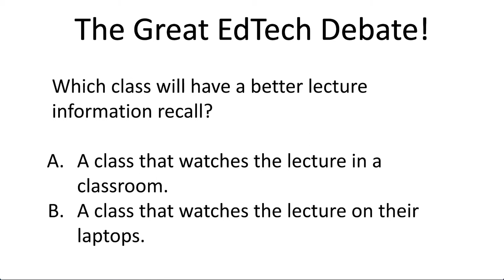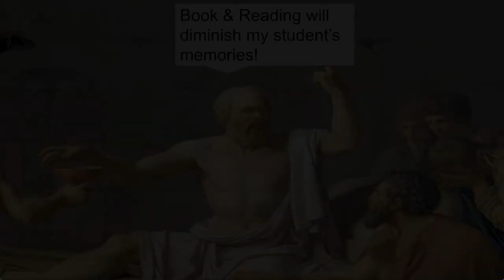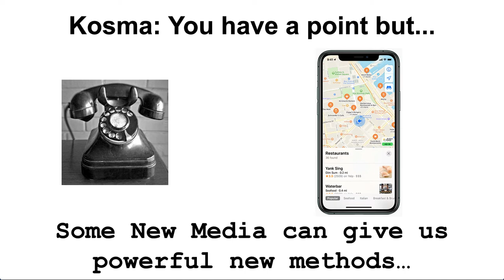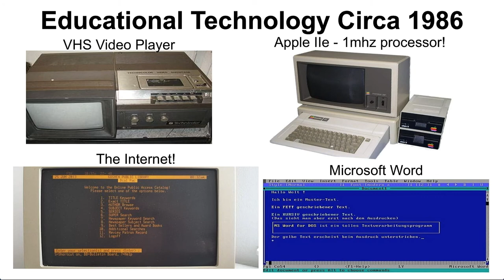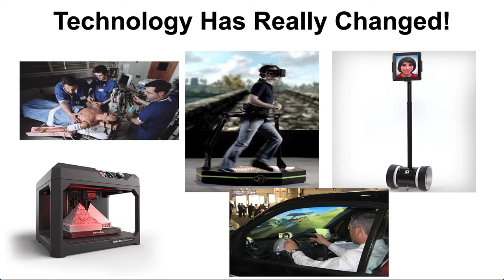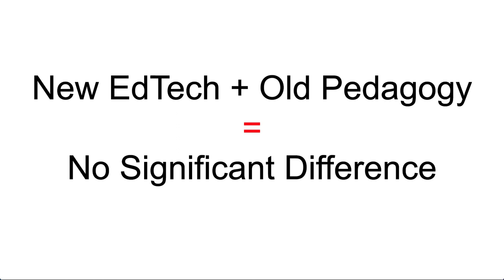EDCI & IED 336 - Technology & Innovation in Education - Topic 1 - The Great EdTech Debate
0:00 Introduction
0:04 The Great EdTech Debate!
1:32 Clark: EdTech is a Medium just like a Truck
2:08 Kosma: You have a point but...
3:04 Educational Technology Circa 1986 VHS Video Player
3:43 Technology Has Changed!
4:10 Technology Has Really Changed!